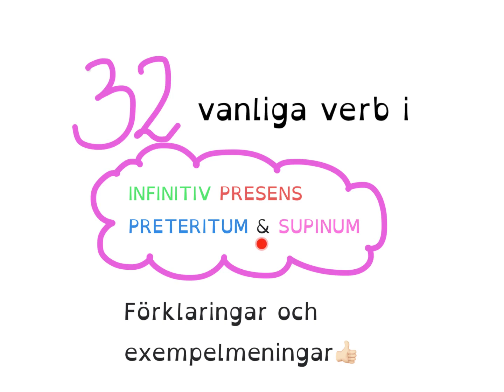How to Learn Swedish Lär dig 32 vanliga VERB i olika TEMPUS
I den här filmen får du träna på 32 vanliga verb. Du får exempelmeningar i presens, preteritum och perfekt/pluskvamperfekt.